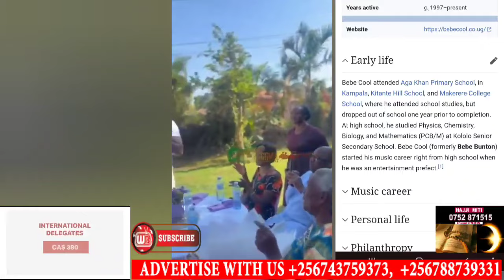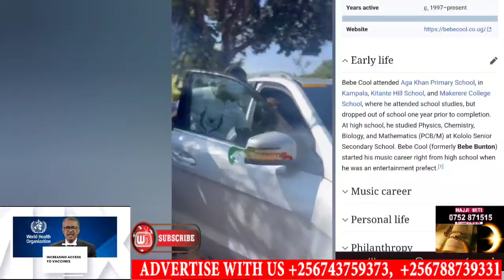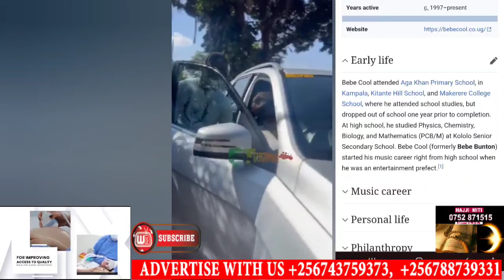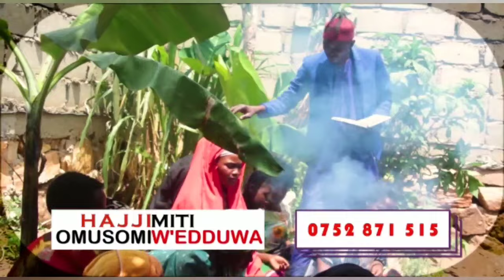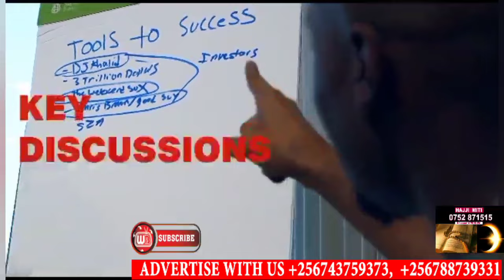Wow! Bebe Cool akolede maama we surprise, Laba emotoka kapyata gyamuwade ku mazalibwa ge aga 82.